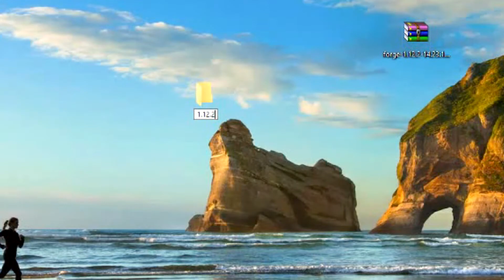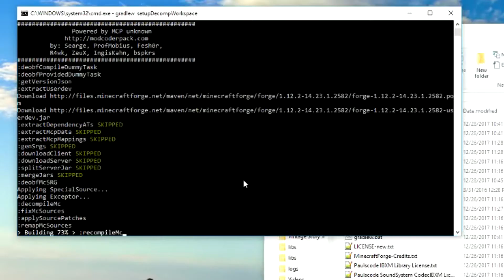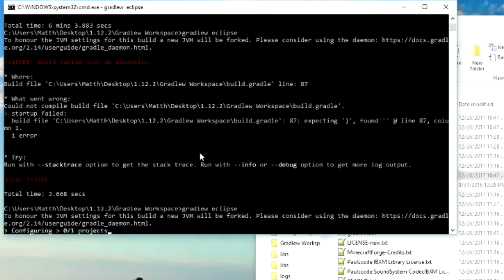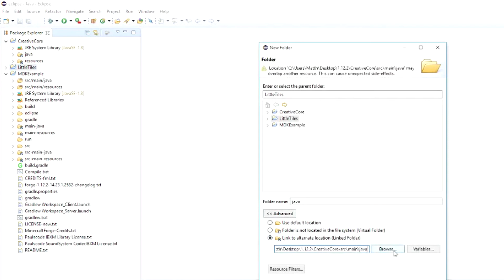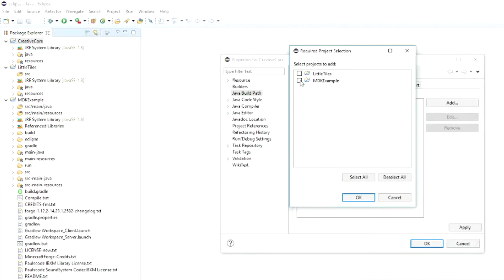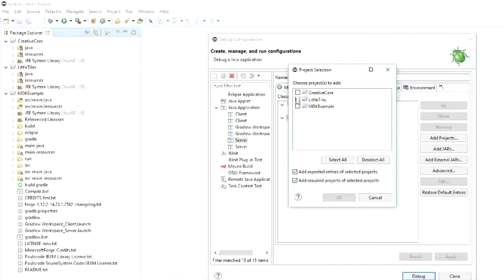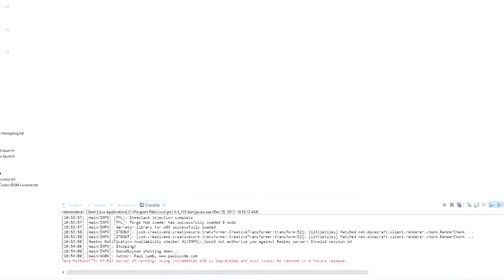How I setup my workspace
1. Setting up Forge

2. Clone repositories

3. Setting up eclipse

4. Compiling
Example code:
sourceSets {
 main {
  java {
   srcDirs = ["src/main/java/", "../CreativeCore/src/main/java", "../LittleTiles/src/main/java"]
  resources {
   srcDirs = ["src/main/resources/", "../CreativeCore/src/main/resources", "../LittleTiles/src/main/resources"]